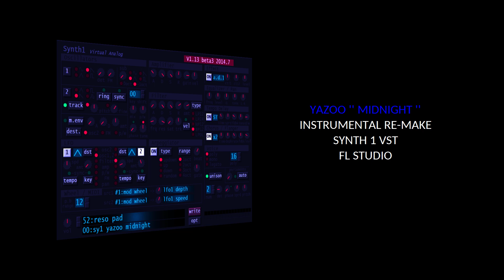Yazoo '' Midnight '' Instrumental Re-make Synth 1 Vst- Fl Studio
All sounds re-created with Synth 1 except drums ( kick-snare )